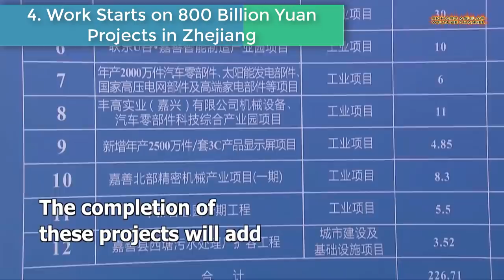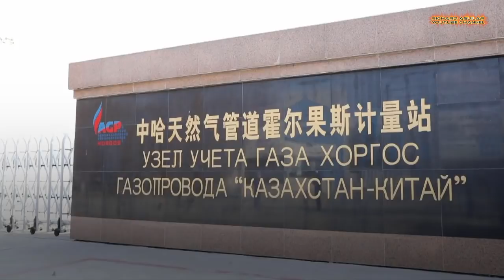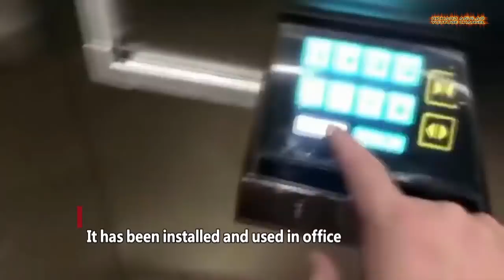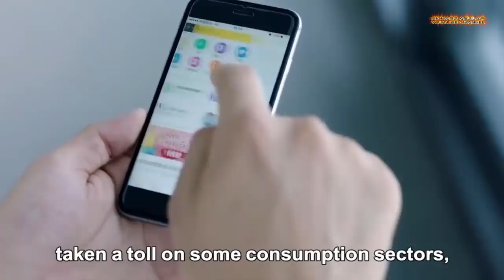China's Latest Technological Breakthroughs and Super Innovation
Even in the middle of challenges, China continuous to grow when it comes to shaping their economic stability through their amazing and super technological breakthroughs and innovation. Watch the video to learn more...

QUICK VIDEO SUMMARY:
1. China Goes High-Tech
2. First Deep-Sea Research Mission
3. Tank-Like Robots For Clean-up
4. 800 Billion Yuan Projects
5. Installing Giant Leaf-Shaped Steel Trusses
6. World's Longest Gas Pipeline
7. New Handheld Device For Positioning Veins
8. Rare Deep-Sea Species Found
9. Advanced Elevator Equipped With New Technology
10. China's Homebody Economy on The Rise